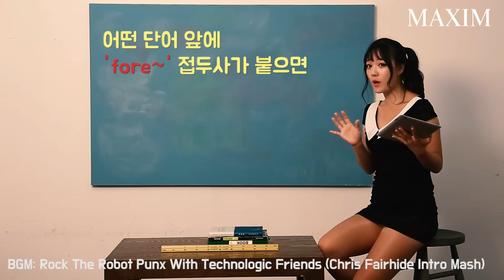[더티 잉글리시] 영어로 배우는 섹드립! "거기를 어떻게 한다고요?" Chapter 10_MAXIM